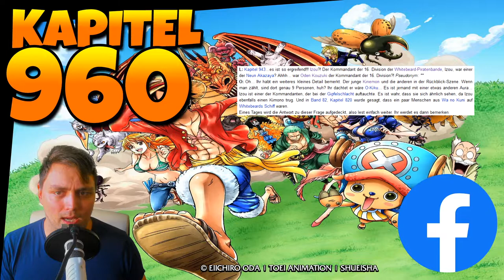O-KIKU und IZO was ist ihre Verbindung? ☠ ONE PIECE FPS 94 BREAKDOWN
Die neuen FPS aus Band 94 sind da, und wir bekommen eine Antwort was Izo mit den 9 Roten Schwertscheiden zu tun hat oder auch nicht.

«ONE PIECE»
Eiichiro Oda
Shueisha, 1997
Toei Animation, 1999

MEINE LIVESTREAMS

RECHTLICHES